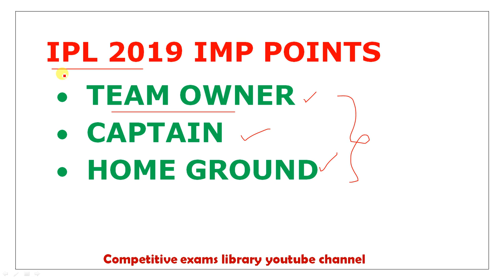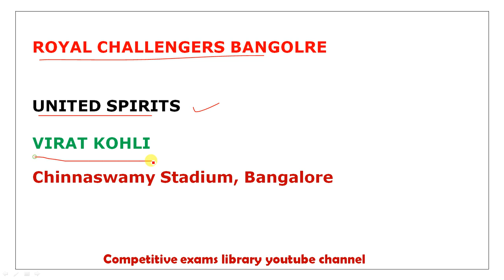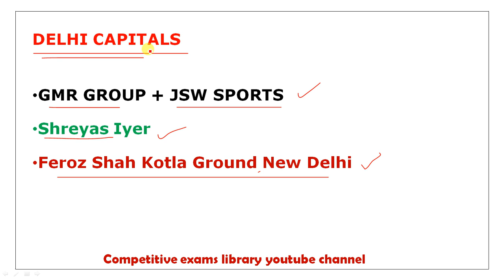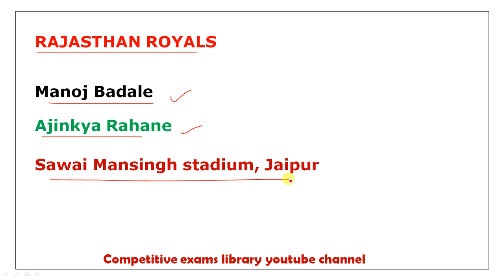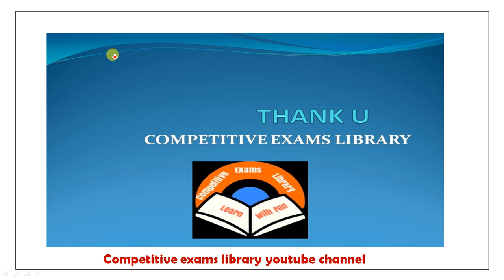IPL 2019 TEAM OWNERS ,CAPTAINS, HOME GROUNDS LIST FOR RRB NTPC , GROUP D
IPL 2019 TEAM OWNERS ,CAPTAINS, HOME GROUNDS LIST FOR RRB NTPC , RRB GROUP D ,sports bits

50 STATIC GK TOPICS LIST WITH PDFS AND TRICKS